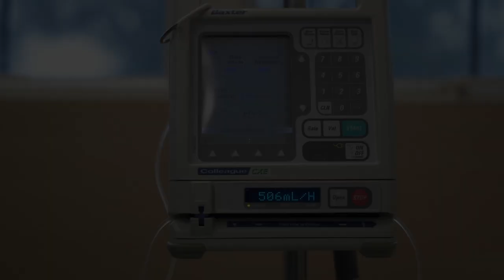The Price of Justice - Trailer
'The Price of Justice' examines the challenges migrant domestic workers in Hong Kong face when bringing cases against their employers. The film follows four Filipino women and their families as they try to seek justice for wrongful termination and breaches of their contracts.

The documentary film was commissioned by the Federation of Asian Domestic Workers Unions (FADWU) with support from the International Labour Organisation's "Fair Recruitment" programme and Oxfam Hong Kong.

The film was produced by Rights Exposure.